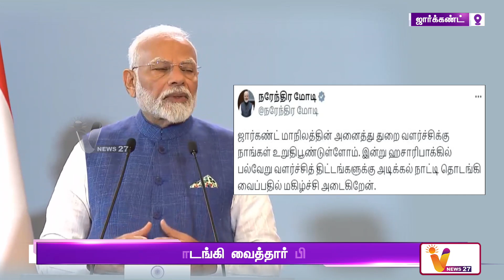ரூ 83,000 கோடி மதிப்பிலான வளர்ச்சி திட்டங்கள் | P M MODI